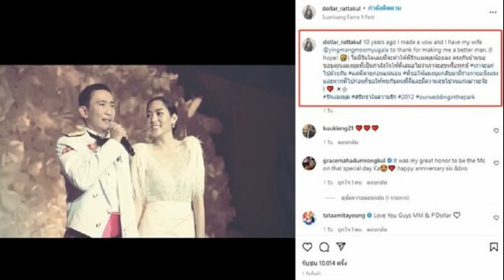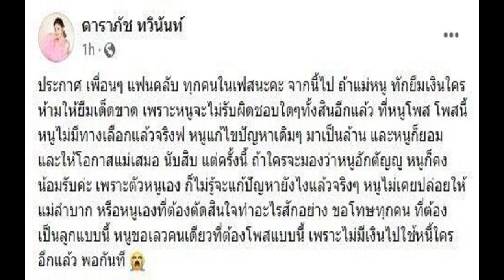พิธีสวดอภิธรรม เจย์ ศุภกาญจน์ คืนที่ 2 ครอบครัวสุดเศร้า คนบันเทิงอาลัยแน่นวัด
บรรยากาศพิธีสวดพระอภิธรรม เจย์ ศุภกาญจน์ คืนที่ 2 ครอบครัวสุดเศร้า เข็ม ลภัสรดา อดีตแฟนสาว-คนบันเทิงร่วมไว้อาลัยแน่นวัด
วันที่ 24 เม.ย. 65 ที่ ศาลา 28 วัดธาตุทอง เขตวัฒนา กรุงเทพฯ สถานที่ตั้งสวดพระอภิธรรม “เจย์ ศุภกาญจน์ ปลอดภัย” อายุ 39 ปี ศิลปินและอดีตดีเจ ลูกชายคนกลางของ “เจี๊ยบ กาญจนาพร ปลอดภัย” ดาราและผู้จัดละครชื่อดัง ที่เสียชีวิตจากการตัดสินใจปลิดชีพตัวเองที่บ้านพักในหมู่บ้านย่านพัฒนาการ สร้างความโศกเศร้าเสียใจให้กับคนในครอบครัว เพื่อนพ้อง รวมทั้งคนในวงการบันเทิงเป็นอย่างมาก
เมื่อเวลา 16.30 น. บรรยากาศภายในศาลาเต็มไปด้วยความโศกเศร้า มีคนในวงการบันเทิงเดินทางมาเคารพศพ แสดงความไว้อาลัย โดยมี เจี๊ยบ กาญจนาพร (มารดา), จั๊มพ์ กมลรัตน์ (พี่สาวคนโต) และเจฟ พรภูมิ (น้องชาย) คอยต้อนรับแขกที่เดินทางมาร่วมแสดงความเสียใจ รวมถึง ‘เข็ม ลภัสรดา (รุจิรา) ช่วยเกื้อ’ อดีตแฟนสาว ที่คอยช่วยเหลือต้อนรับแขกพร้อมจัดระเบียบรับพวงหรีดอย่างใกล้ชิด

สำหรับวันนี้ พิธีสวดอภิธรรม ‘เจย์ ศุภกาญจน์’ เป็นคืนที่ 2 มีคนในวงการบันเทิงเดินทางมาเคารพศพ ร่วมไว้อาลัย อาทิ ดวงดาว จารุจินดา, จารุวรรณ ปัญโญภาส, สินจัย เปล่งพานิช, ปริศนา กล่ำพินิจ, ชนานา นุตาคม, เกรียงไกร อุณหะนันทน์, ธัญญาเรศ เองตระกูล, ทรงสิทธิ์ รุ่งนพคุณศรี, สุทธิพงษ์ วัฒนจัง, ตะวัน จารุจินดา, พล นพวิชัย, ศิวัฒน์ โชติชัยชรินทร์, เอมี่ กลิ่นประทุม, ประธานวงศ์ พรประภา, ประณัย พรประภา, ประกาศิต พรประภา เป็นต้น